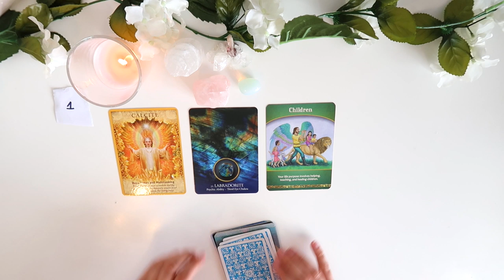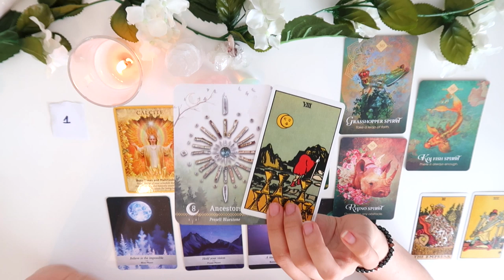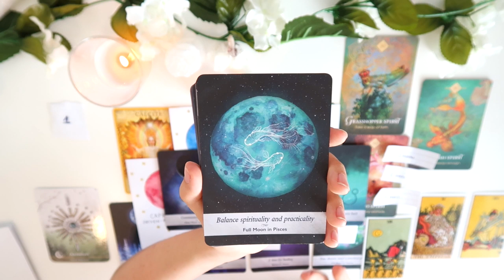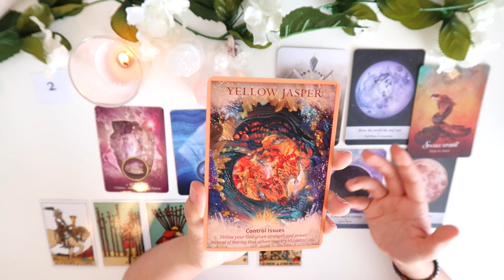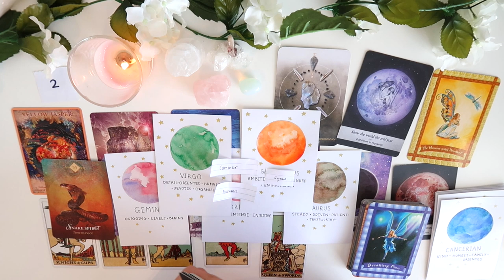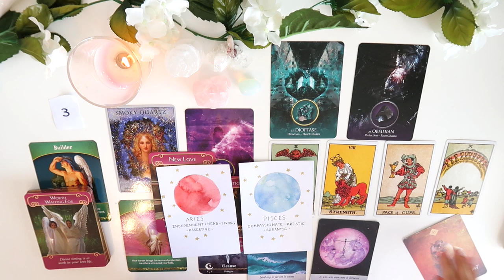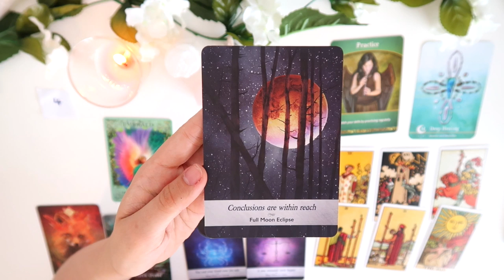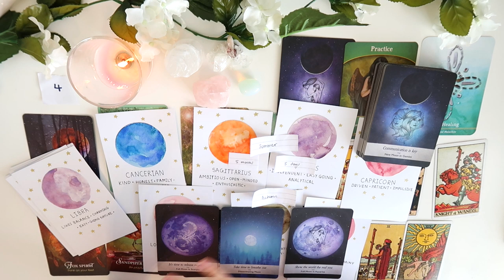⭐️💞PICK A CARD 💞⭐️| FUTURE PARTNER - WHEN? PERSONALITY AND ZODIAC SIGN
PICK A GROUP:
GROUP 1 - 0:34
GROUP 2 - 11:07
GROUP 3 - 20:24
GROUP 4 - 27:06

- 30 Minutes

- 30 Minutes

1. How they feel about you
2. What they are going through
3. Your current relationship
4. Your future relationship.
5. Advice.

- 1 Hour and 15 Minutes

- 1 Hour and 15 Minutes